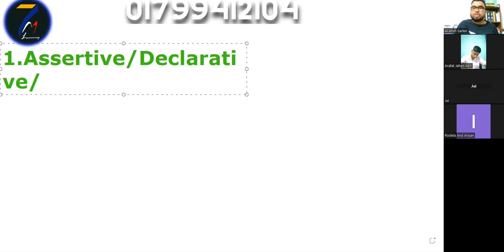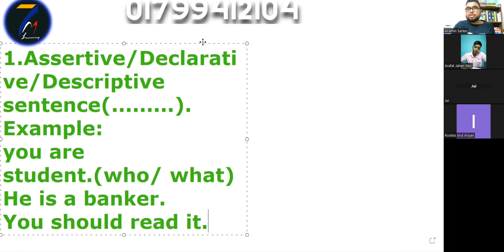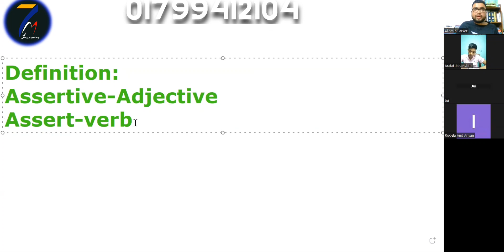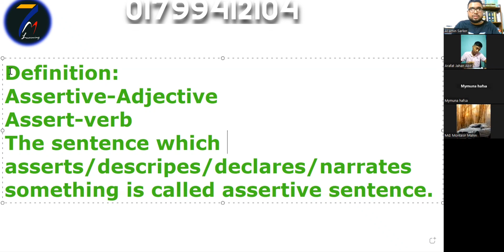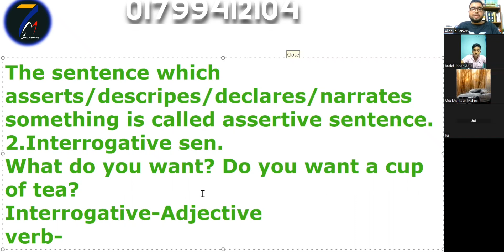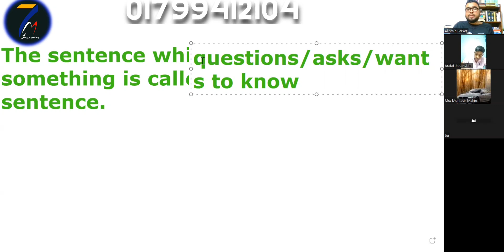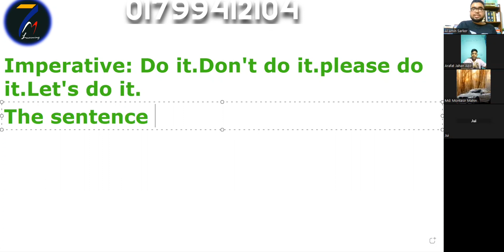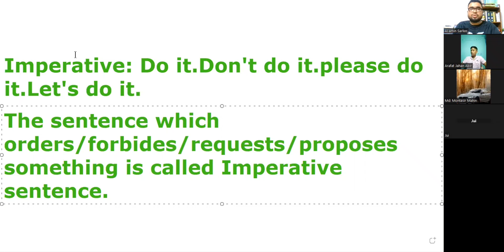Sentence And Its Classification..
আসসালামু আলাইকুম,
আমার প্রথম ক্লাসটি আমি শেষ করেছি, আশা করি বাচ্চাদের ভালো লাগবে কিন্তু আমি আশানুরূপ ক্লাস নিতে পারি নাই কারণ আমার মাইক্রোফোনটি হঠাৎ নষ্ট হয়ে যায় পাশাপাশি আমি গ্রাফিক্স একটা বোর্ড ঢাকা থেকে অর্ডার করেছিলাম সেটাও হাতে পায়নি। আশা করি সামনের ক্লাস গুলো আরো এনজয়বল হবে এবং বাচ্চারা অনেক কিছু শিখবে ইনশাআল্লাহ।
আমি বলেছিলাম যে প্রথম ক্লাসের পর আপনাদের অবশ্যই বিকাশে পেমেন্ট করতে হবে আশা করি এ ব্যাপারে কেউ মনে কিছু করবেন না। আমি কথা দিচ্ছি আপনার বাচ্চাকে আমি কিছু শিখিয়ে ছাড়বো ইনশাআল্লাহ।
আমার বিকাশ নাম্বার
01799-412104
অবশ্যই টাকা পাঠানোর পর
নিম্নলিখিত বিষয়গুলো মেইনটেইন করতে হবে: ১)আপনার বিকাশ নাম্বারের শেষের চারটি ডিজিট আমাকে মেসেজ করতে হবে।
২) ছাত্র বা ছাত্রীর নাম, জেলা, কোন ক্লাসে পড়ে, এসব কিছু আমাকে হোয়াটসঅ্যাপে পাঠাতে হবে।
এবং সর্বোপরি আপনাদের যে কোন প্রয়োজনে আমাকে 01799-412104 এই নম্বরে হোয়াটসঅ্যাপে নক দিতে পারেন।